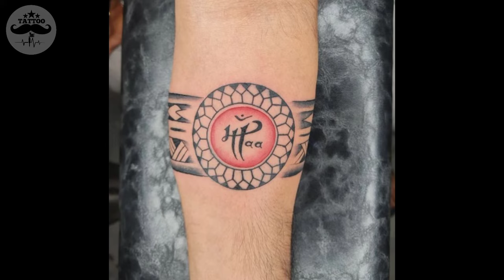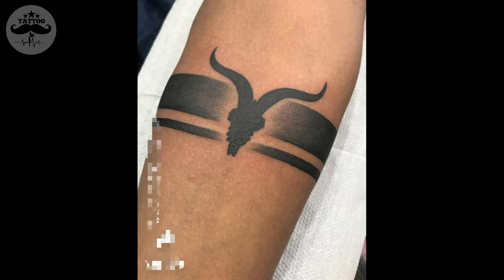|| Band Tattoo || Design...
tattoo make video

Your search - Instagram.com/subhasadhak90 - did not match any documents.

👉 _ Like

👉 _ Comments

👉 _ Share

 all guys love you